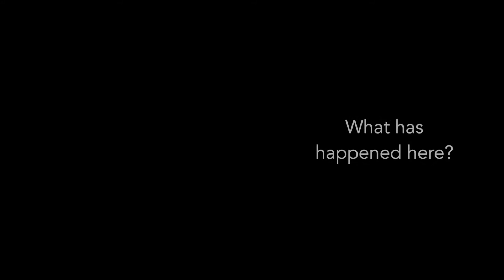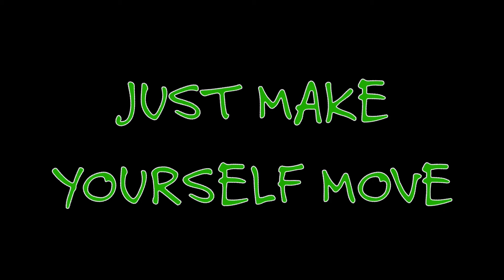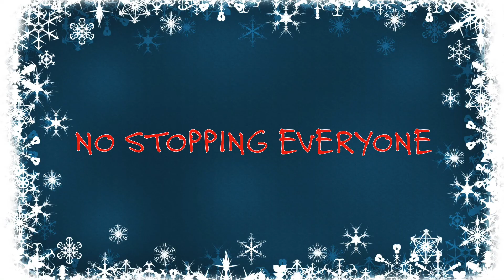Christmas Shake-a-Boogie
Music by Phil McCarthy, Lyrics by Joe Tarulli. Performed by Phil McCarthy.